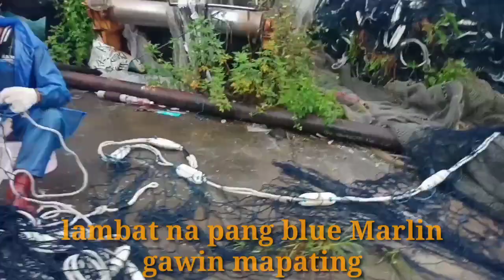TIPS KUNG PAANO MAG-APPLY NG FISHERMAN DITO SA TAIWAN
Ep 4 Tips Kung paano mag apply Ng fisherman sa Taiwan... How to apply fisherman in Taiwan... magkano Ang sahud Ng fisherman sa Taiwan.. How much salary of fisherman in Taiwan... Ano Ang mga requirement para sa taiwan.. what is the requirement for fisherman in Taiwan.. Ano Ang dapat dalhin pagpunta sa Taiwan . what things allowed to bring taiwan.. ano mga dapat dalhin pag tag lamig sa Taiwan...